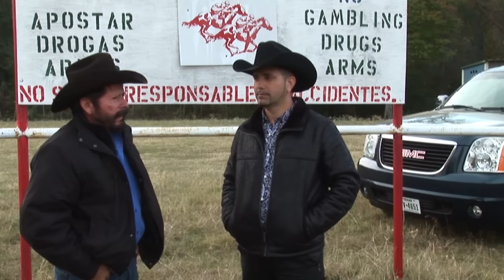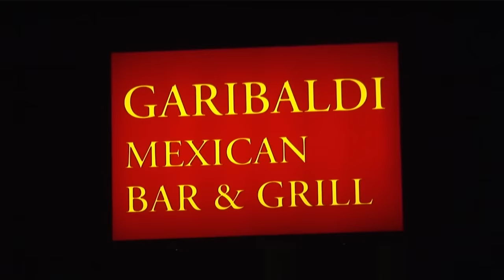Tentado por El Diablo | Película Completa | Cine Mexicano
Tentado por El Diablo

Sinopsis
Cansados de la miseria, los Rivera emprenden una tarea peligrosa: ingresar a una organización criminal que se disputa el territorio contra  El Tambora, Un temido traficante que ha comprado la ley en la región.

Actores
Gil Rivera, Jorge Aldama, Bernabé Meléndrez, Gil Rivera Jr.

Director
Jorge Aldama